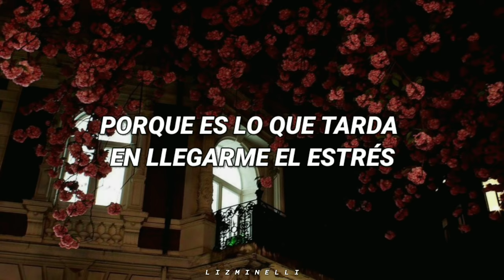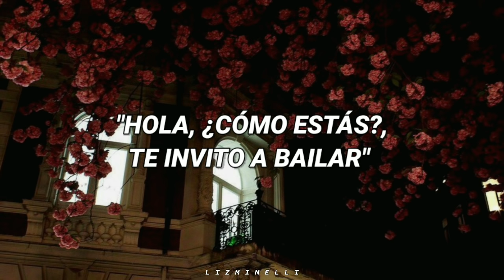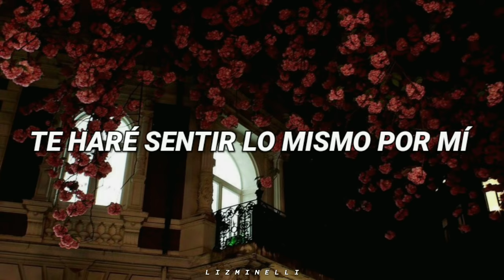Dieznoches - Humbe // Letra. ♡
[ Letra ]

Nunca te volví a ver
Pasaron diez noches y aún no te encontré
No puedo dejarte de buscar

Te extraño

Hay veces que solo cuento hasta tres
Porque es lo que tarda en llegarme el estrés

Llevo días hasta sin rasurarme
Mares voy a naufragar
Si es lo que cuesta encontrarte

Te buscaré no puedo seguir sin esos labios
Que me besaron, labios que se quedaron aquí
Te encontraré te haré sentir lo mismo por mi
Así

Hola, ¿cómo estás? Te invito a bailar
Esas simples palabras me hicieron temblar
No se si fue tu forma de hablar
No mamas me hiciste volar hasta aquí

Y por más que odie el olor a cigarro
Con gusto respiró el humo de tus manos
No me gustan esos vicios
Pero me gustas tú

Te buscaré no puedo vivir sin esos labios
Así
'Dieznoches' fue escrita y producida por Humbe. ❤